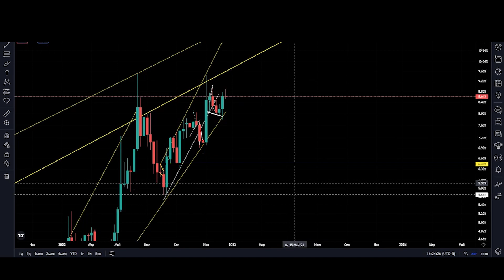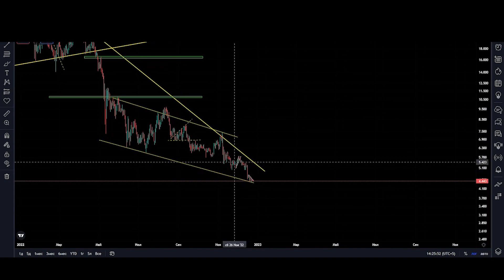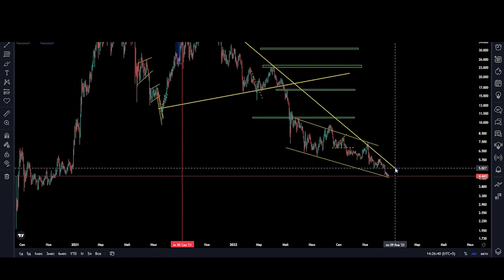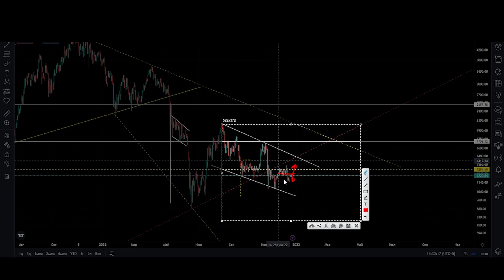БИТКОИН РОСТ И ДАМП MONERO ETH DOT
Биткоин на фоне негатива все еще не плохо держится.